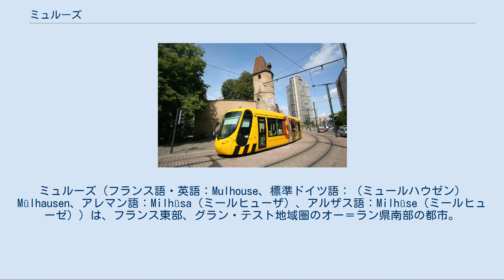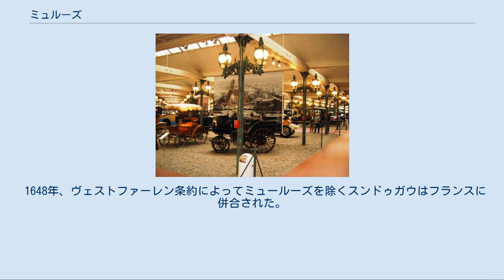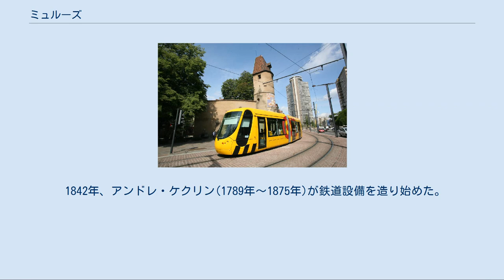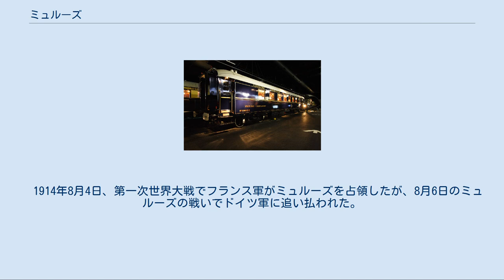ミュルーズ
ミュルーズ（フランス語・英語：Mulhouse、標準ドイツ語：（ミュールハウゼン）Mülhausen、アレマン語：Milhüsa（ミールヒューザ）、アルザス語：Milhüse（ミールヒューゼ））は、フランス東部、グラン・テスト地域圏のオー＝ラン県南部の都市。
スイスとの国境及び、スイスの主要都市の一つであるバーゼルから近い。
 地名は「水車小屋（の地）」を意味し、市の紋章も水車の形のものである。
名称の通り、近辺では水力に利用できる水資源に恵まれ、18世紀以降、工業が発達した。
なお、この頃より第二次世界大戦の終結に至るまで、フランスとドイツの間で数度に渡り領有権が移り変わることとなった。
 基本的には工業都市であり、同じアルザスでもストラスブール、コルマールのような観光客の目を引きやすい見所はない。
しかし、染色織物博物館、国立自動車博物館、シテ・デュ・トラン（フランス鉄道博物館）など、産業関連の博物館の集まる都市でもある。
また、欧州物理学会の事務局の有る上アルザス大学が有る。
旧市庁舎は16世紀に建造されたバロック様式の建築で、外壁の奇抜な壁画で知られる。
 クリスマス市場 中心商業地区 上アルザス大学のラ・フォンデリエ・キャンパス 路面電車 紀元前58年頃、ミュルーズが始まったと伝説が残っている。
 12世紀、初めて記録に現れる。
神聖ローマ帝国の南アルザス郡のスンドゥガウの一部だった。
 1308年、帝国自由都市となる。
 1354年〜1515年までの間、十都市同盟に加盟していた。
 1515年、ジュネーヴ共和国等とともにスイスと同盟関係となった。
 1648年、ヴェストファーレン条約によってミュールーズを除くスンドゥガウはフランスに併合された。
ミュルーズは自由で独立したカルヴァン主義を保ち、ミュールーズ市共和国として知られていた。
 18世紀中盤、ケクランが服飾、染物、化学、機械工業を始めた。
 1798年1月4日、住民投票の結果、1月28日にフランスに編入され(ミュルーズ条約)、以降はアルザス地方の帰属に従った。
 19世紀、ミュルーズはフランスの繊維産業の中心地に成長した。
 1842年、アンドレ・ケクリン(1789年〜1875年)が鉄道設備を造り始めた。
当時1800人がこの工場で働いており、フランスの6大機関車工場の1つだった。
 普仏戦争(1870年〜1871年)でプロイセンに敗北すると、ミュルーズはドイツ帝国のアルザス＝ロレーヌ州に併合された。
 1872年、ケクリンの会社はグラフェンスタデン・アルザス工業と合併し、アルザス機械工業協会となった。
  1914年8月4日、第一次世界大戦でフランス軍がミュルーズを占領したが、8月6日のミュルーズの戦いでドイツ軍に追い払われた。
 戦後アルザス=ロレーヌはフランス軍に占拠され併合された。
 1940年、ナチス・ドイツのフランス侵攻によってドイツに占拠された。
 1945年5月、終戦と共にフランス統治に戻った。
 ミュルーズはかつて「フランスのマンチェスター」と呼ばれた。
綿花の産地であるアメリカのルイジアナ州やレバントとの繋がりが強かった。